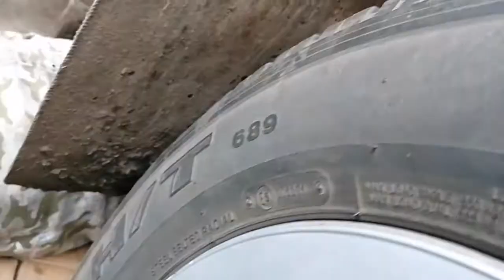Clutch Fluid Change on Sumo 4X4 | Flushing Clutch fluid